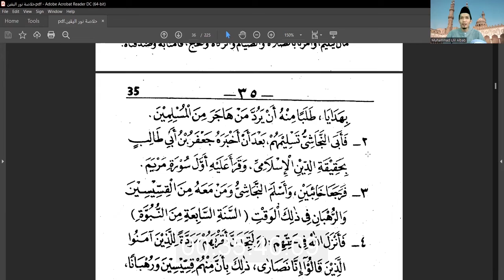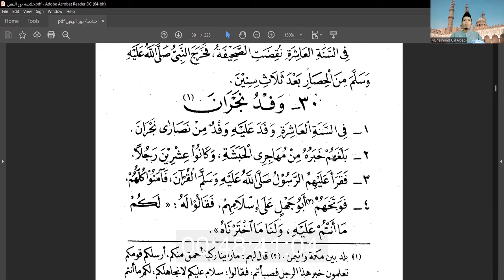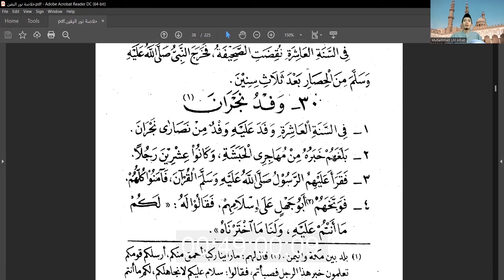KHULASHOH NURUL YAQIN | Juz 1 Eps. 9 | Peristiwa Pemboikotan & Hijrah ke Habsyah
SIRAH NABAWIYAH | KHULASHOH NURUL YAQIN